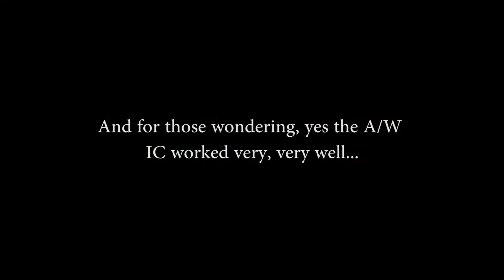Exreme Transmission Proof Test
Just rebuilt your trans in a hotel parking lot? In the Dark? Time to go home if you're mortal. Time to go racing if you're Warren Hall and his navigator, Max Boost.